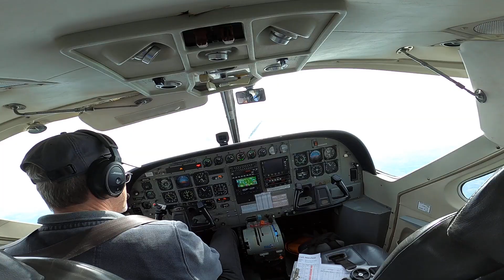I did a Tandem Skydive - 15,000 feet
My first ever skydiving experience and we jumped from 15,000 feet. 🪂🪂

are great.

It was a great experience and I totally loved the free fall section of the jump. The parachute section to be gliding across the earth was cool but I did feel a bit iffy like when I'm a passenger in a car.

Massive thanks and love to my Old Man for loving and supporting me in everything I do however crazy it is. ❤️